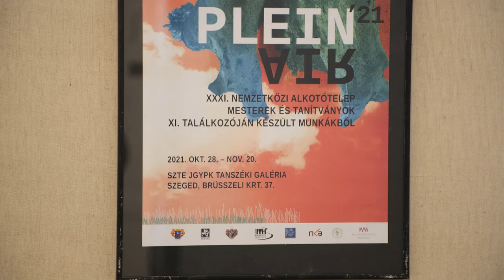XXXI. Plein Air Nemzetközi Alkotótelep kiállítása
A XXXI. Plein Air Nemzetközi Alkotótelep zárórendezvényének keretében idén immár tizenegyedik alkalommal rendezték meg a Mesterek és Tanítványok Találkozójának záró kiállítását, amely október 28-án nyílt meg a nagyközönség előtt a Juhász Gyula Pedagógusképző Kar Rajz-Művészettörténet Tanszékének galériájában.